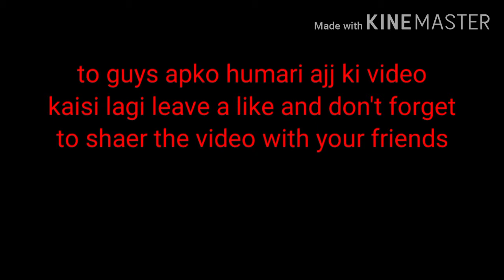#1 tips and tricks video ! Must watch 🙂